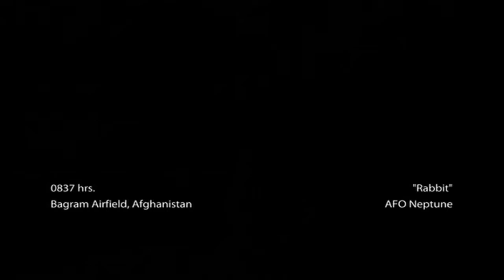Medal Of Honor (2010) Cinematics w/ Checkpoints Set #2 (HD)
From the game Medal Of Honor